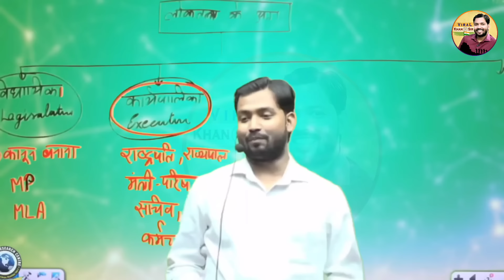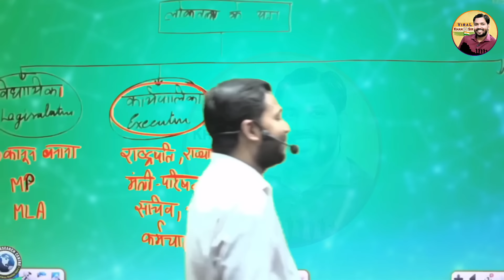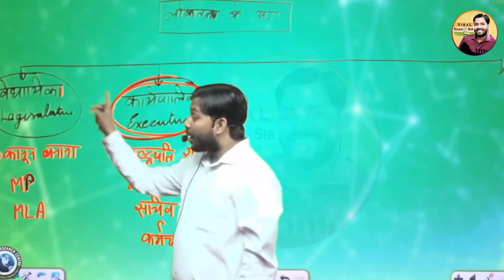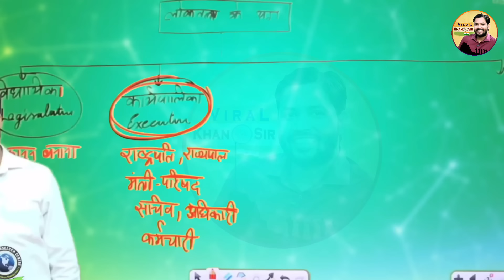IAS और विधायक में कौन ज्यादा पावरफुल होता है?